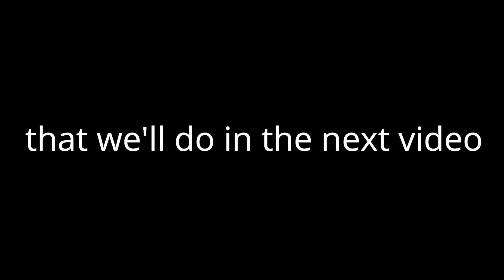HIMLANDS - SOMETHING BAD HAPPENED WITH ME| Minecraft [S-4 part 8]